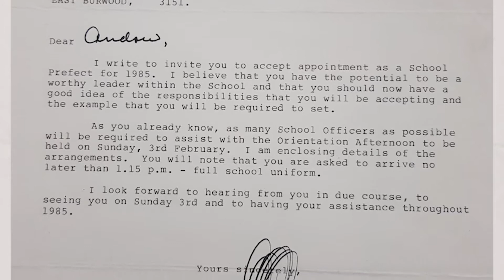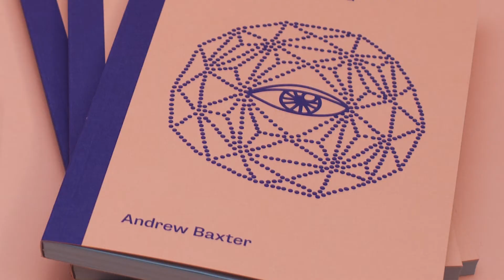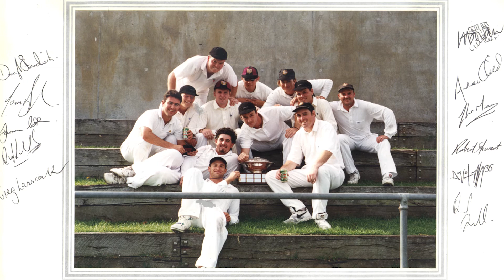Andrew Baxter MASTER 1920x1080